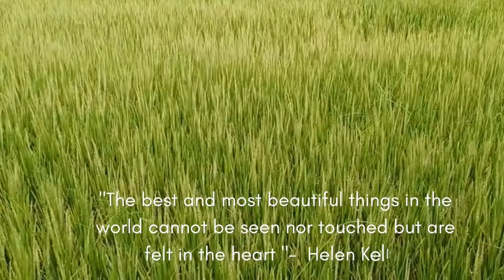Rice paddy field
Dandeli is a beautiful place in Karnataka  India. It is a natural habitat for wild life including Tigers, leopards, black panthers, elephants, gaur, deer, antelopes, and bears.The natural environment of the area attracts tourists from other parts of India and abroad.